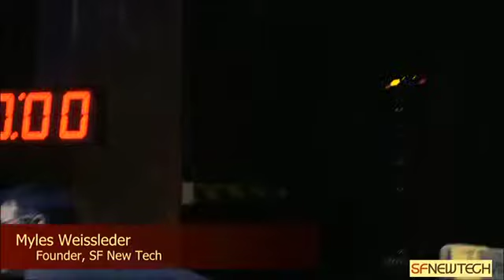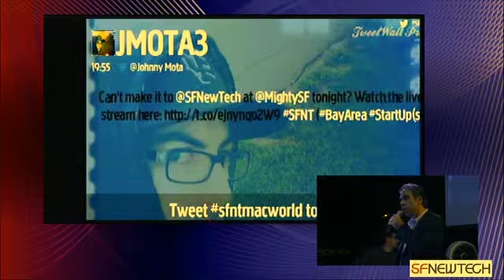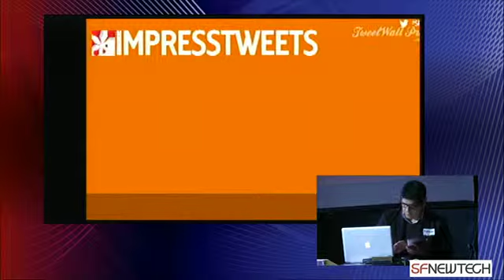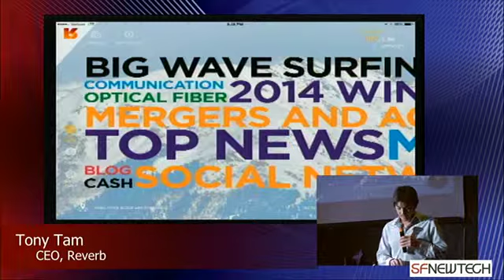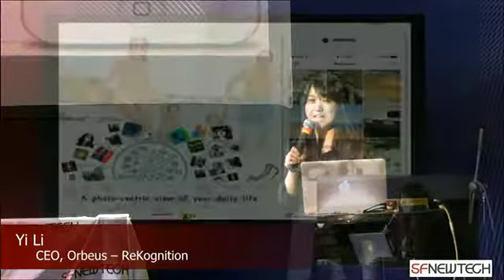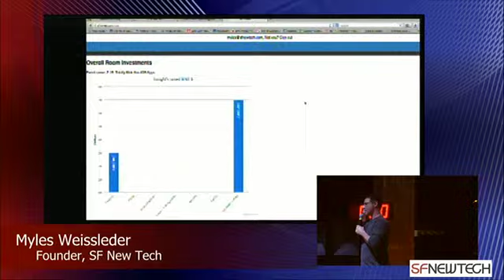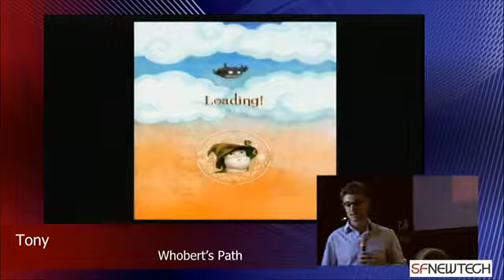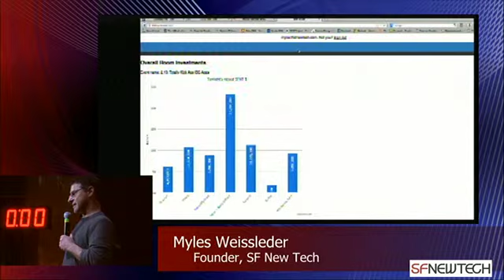SF New Tech 19 Feb 2014 Full Show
Here's the whole SF New Tech show in it's entirety...  held at Mighty SF ...